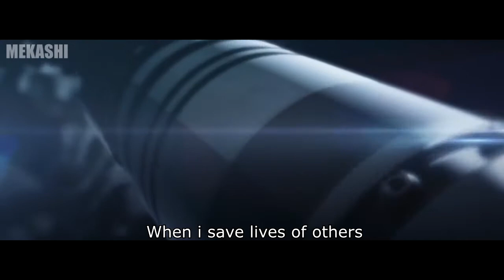Inuyashiki (Black Panther Style)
i made  "Inuyashiki" in  the style of black panther official trailer
first time doing this parody trailer :)

Anime:  Inuyashiki: last hero
Trailer music: Bagbak - Vince Staples